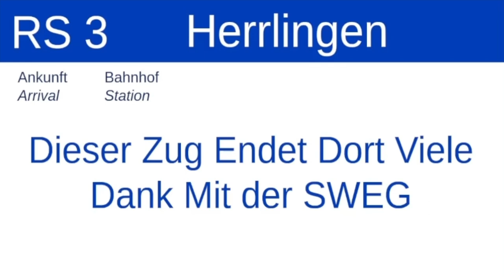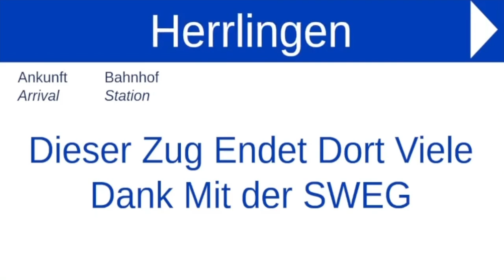Zugansage Bis Herrlingen Linie RS3 Regio S-Bahn SWEG Komplett Außer Ulm Hbf